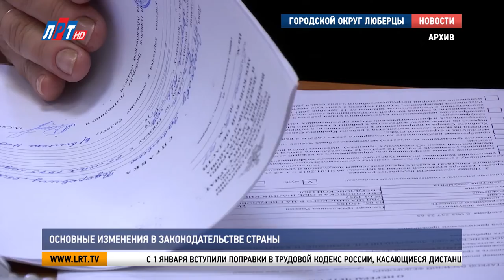Основные изменения в законодательстве страны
Новые правила в новом году. В 2021 россиян ждет множество изменений в законах страны. Основные нововведения появились в трудовом законодательстве, коснулись социальных выплат и затронули будущих водителей.

С 1 января вступили поправки в Трудовой кодекс России, касающиеся дистанционной работы. Новый формат исполнения трудовых обязательств должен быть отражен в договоре или дополнительном соглашении к нему.  А переход на удаленку не должен стать основанием для снижения зарплаты сотруднику. Минимальный размер оплаты труда с нового года составил 12792 рубля, превысив сумму прожиточного минимума. Страховые пенсии в стране выросли на 6,3%, маткапитал на 3,7%.

С 1 апреля вступят в силу новые нормы сдачи экзамена на водительские права. Из программы испытаний исключат так называемую «площадку» - умения парковаться и трогаться в горку будут тестировать в дорожных условиях.

А экзаменационные маршруты теперь будут известны непосредственно перед поездкой с инспектором ГИБДД.